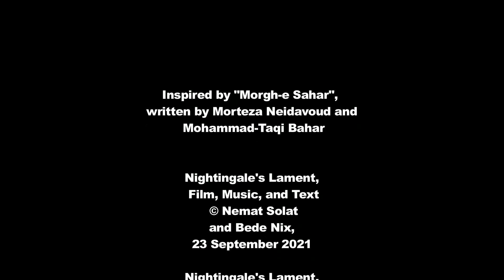Nightingale's Lament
In memoriam, Mohammad-Reza Shajarian, 23 September 1940 – 8 October 2020.

Inspired by "Morgh-e Sahar", written by Morteza Neidavoud and Mohammad-Taqi Bahar.

Nightingale's Lament, Film, Music, and Text
© Nemat Solat and Bede Nix, 23 September 2021.

With warm gratitude to Wolgrand Ribeiro, as so often.